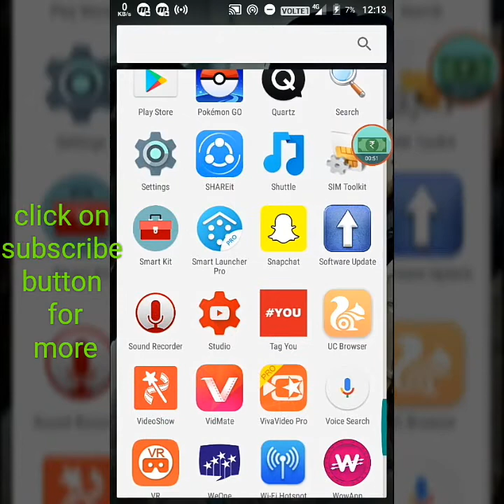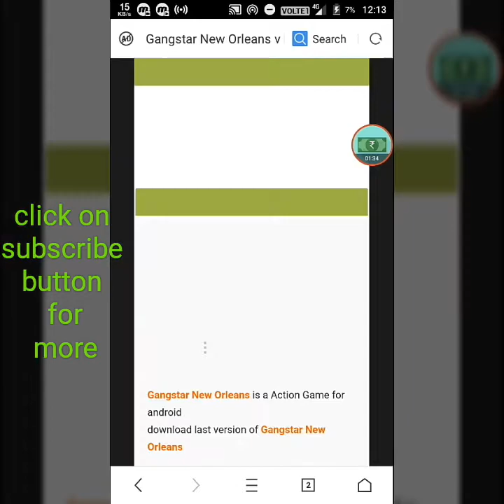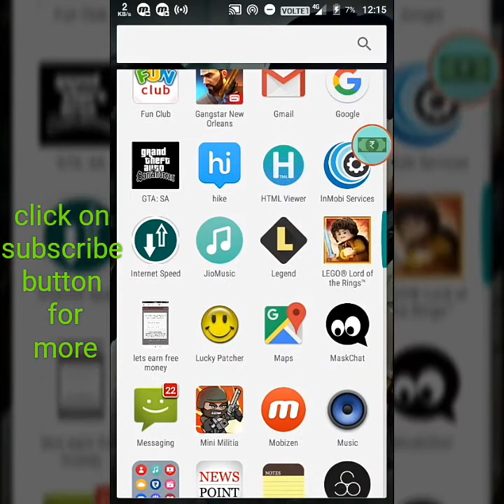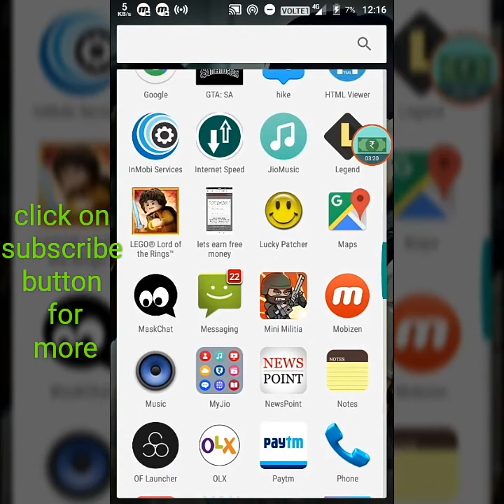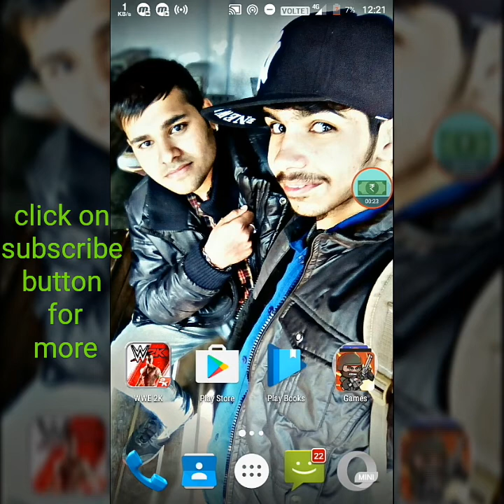How to Download gangster new orleans Android 100% Working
dosto baat sunu ye video agar dekhi hai tou iss game ko mero batai giy website mat download kerna because ye game abb release ho chuki hai play store

Download Our Channel Or Technical Jatin App From Here